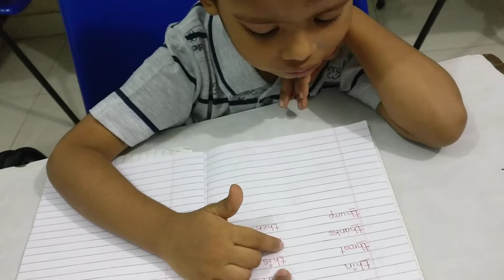Dev chaudhari ( Nursery Rajhans )